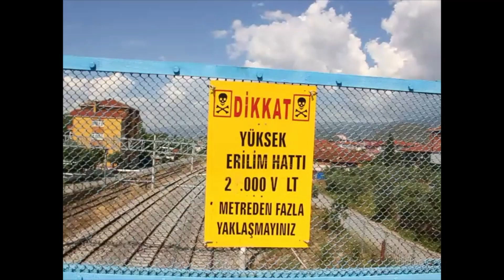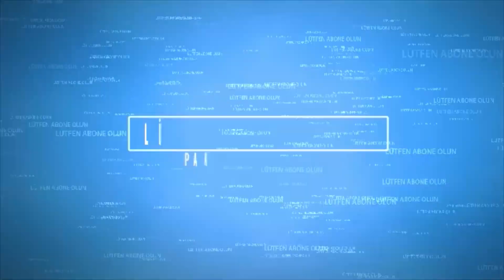Pamukova Yenice Mahallede tren yolu altında kalan vatandaşlar doğru bir geçit istiyorlar.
Pamukova Haber - Son Dakika Haber ve yeni haberler. İnternet Haberciliğinde Pamukova dan görüntülü haberler Pamukovahaber'de